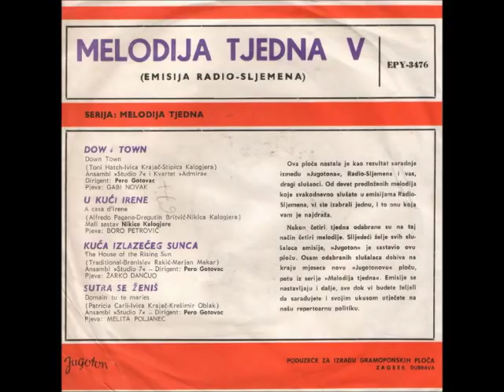Gabi Novak - Down Town (Downtown)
Various -- Melodija Tjedna V

Label: Jugoton
Catalog#: EPY 3476
Format: Vinyl, 7", EP
Country: Yugoslavia
Released: 1965
Genre: Jazz, Pop, Rock
Style: Chanson, Pop Rock, Easy Listening